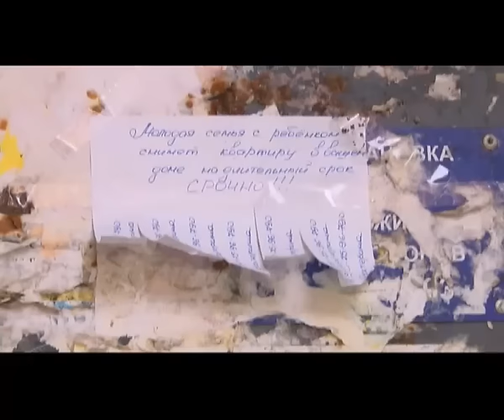Как живут в рухнувшем доме на Куйбышева, 103?